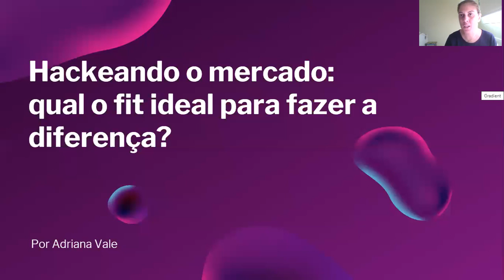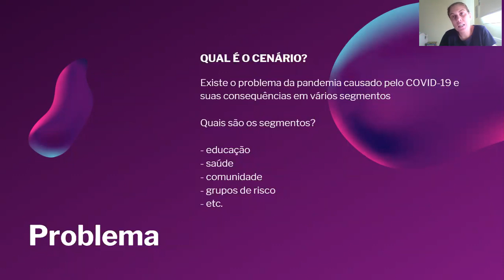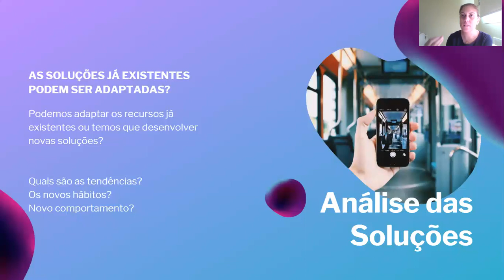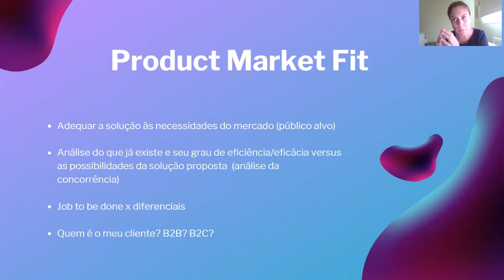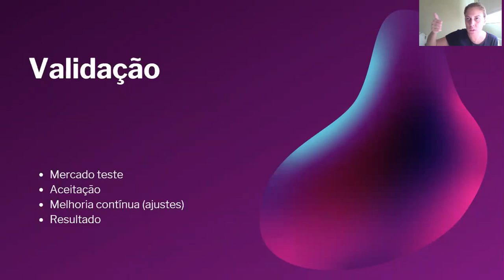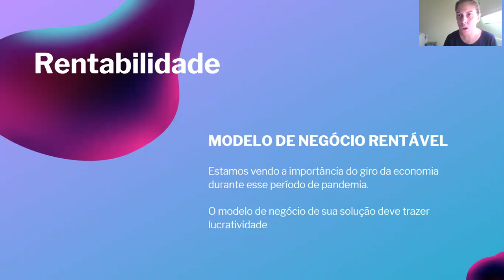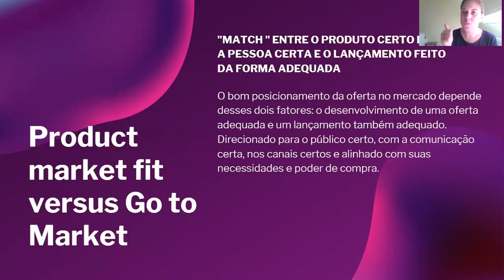Hackeando o mercado: qual o fit ideal para fazer a diferença? Palestra com Adriana Vale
Palestra da Mentora Adriana Vale,  advisor de empresas, mentora de startup e especialista em inovação!